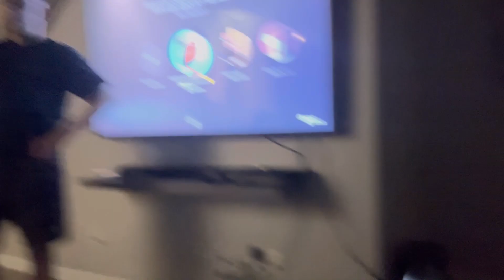whistler vlog| ولاگ سفر ويسلر